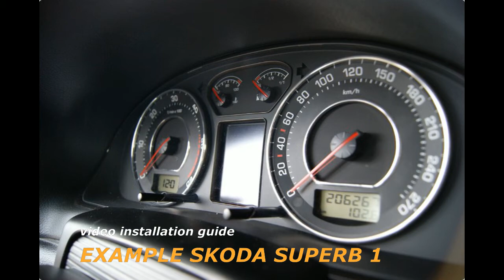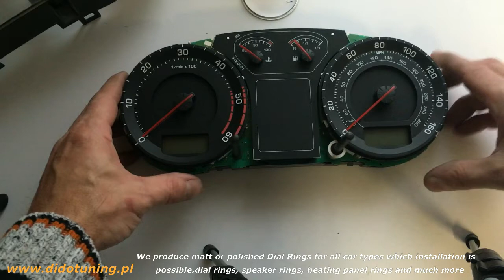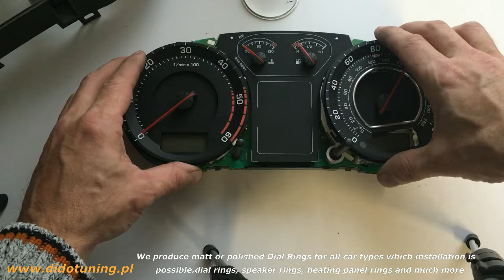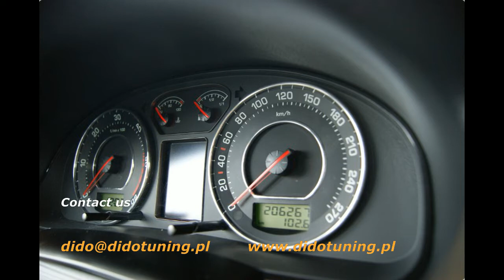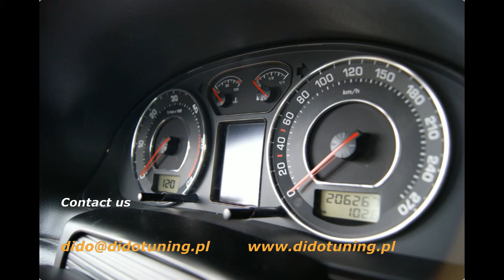SKODA SUPERB 1 MONTAŻ RAMEK